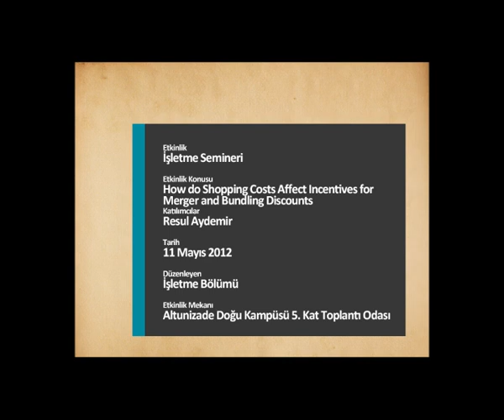İşletme Semineri / Resul Aydemir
Konu:
How do Shopping Costs Affect Incentives for Merger and Bundling Discounts

Katılımcılar:
Resul Aydemir

İlgili Bölüm:
İşletme Bölümü